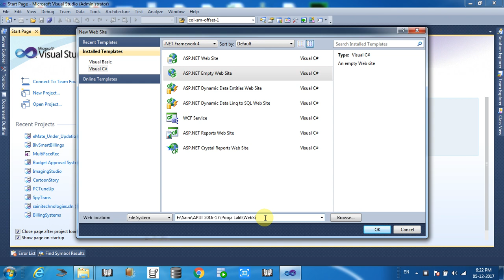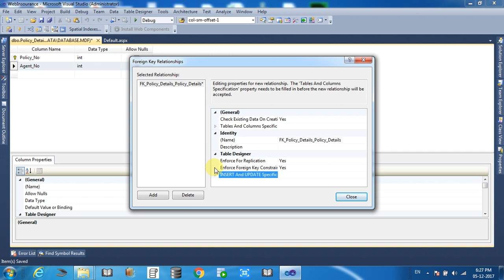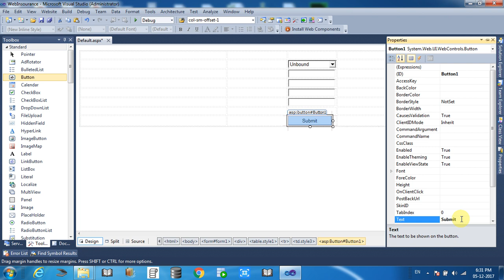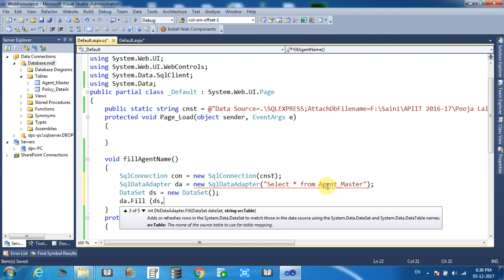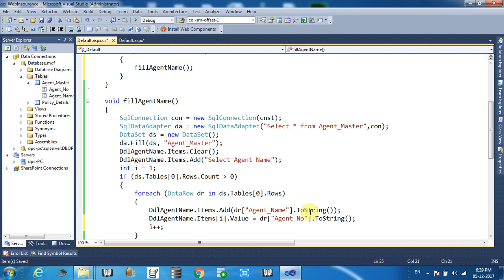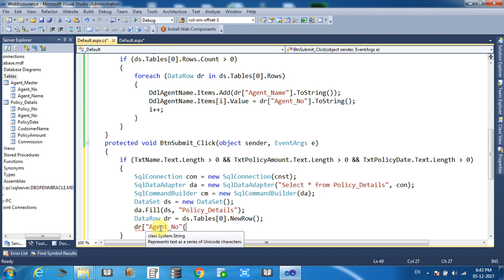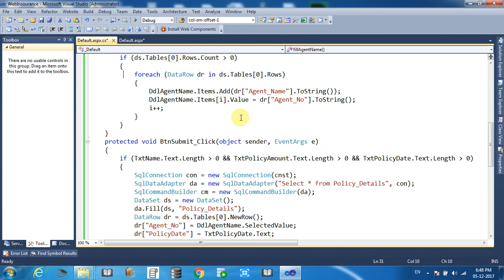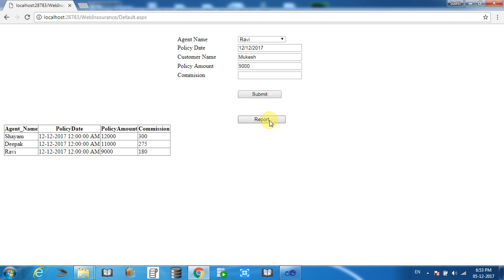Crack Hartron Haryana Computer Practical Test for Jr. Programmer in C# Asp.net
Above video show the Hartron Assignment for Jr. Programmer in C# Asp.net source code is also available